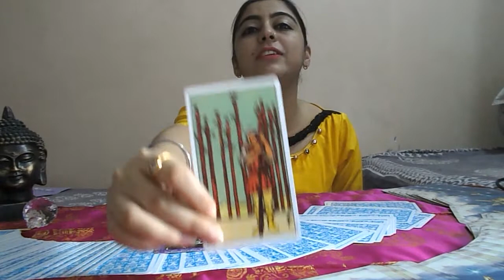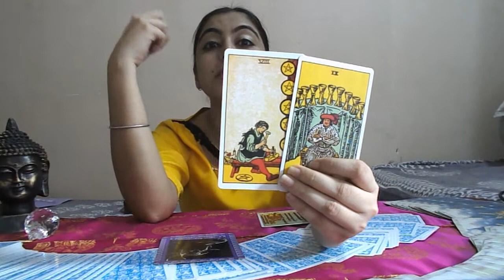Tarot Reading for December 2016 - SAGITTARIUS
Let the cards tell you what needs to be worked on. Get some motivation from the cards and have a fab month.